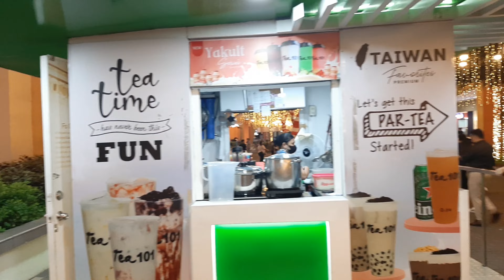IT'S BEGINNING TO LOOK A LOT LIKE CHRISTMAS...